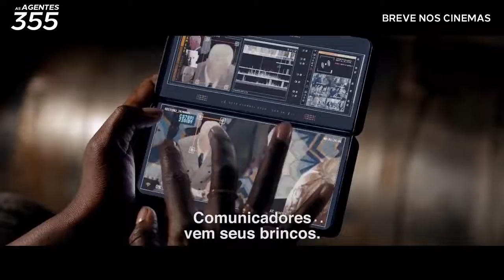Trailer Legendado – As Agentes 355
As Agentes 355
(The 355)

Elenco: Jessica Chastain, Penélope Cruz, Bingbing Fan Fan, Diane Kruger, Lupita Nyong'o, Édgar Ramírez, Sebastian Stan, Jason Flemyng, Sylvester Groth, Raphael Acloque, Waleed Elgadi.
Diretor: Simon Kinberg

Em As Agentes 355, ao ficarem sabendo que uma organização global quer adquirir uma arma com o poder de desestabilizar a já instável política mundial, as melhores espiãs do mundo se juntam para impedir a transação. E para fazer isso, elas vão ter que lidar com as diferenças políticas e culturais que as separam.

© copyright - Diamond Films